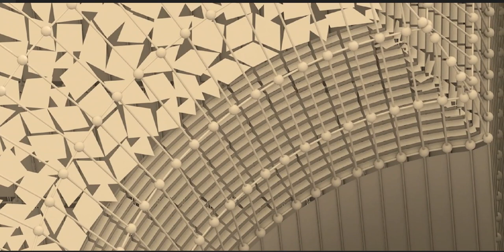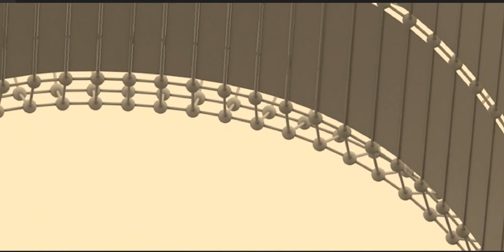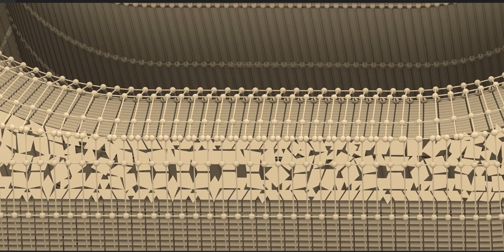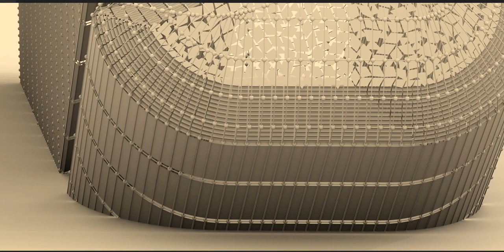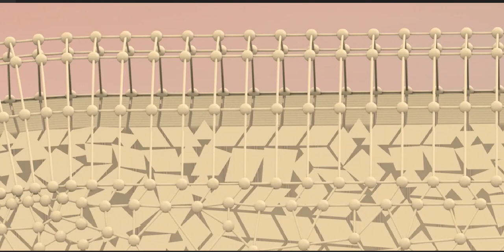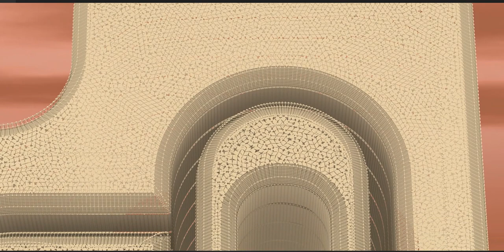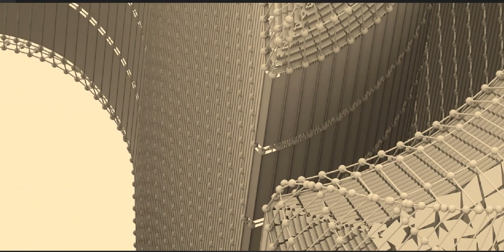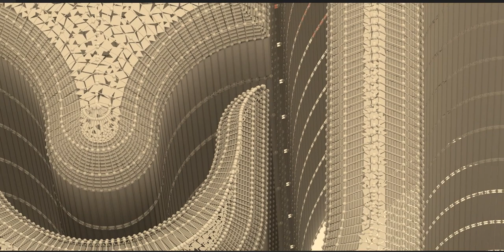The Maya civilization existed from antiquity to the early modern period.